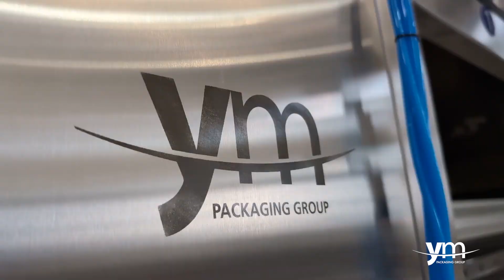Semi-automatic filling gantry for 20-liter oil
We present our semi-automatic filling gantry for 20 liter oil drums with a speed of up to four drums per minute, depending on the dosage, type of product, etc.
Its tubular structure contains 304 stainless steel elements and 316 stainless steel material in contact with the product.
In addition, it has 4 dosing nozzles and is controlled by a servomotor for high precision.
On the other hand, it has a 200L product tank with level sensor.